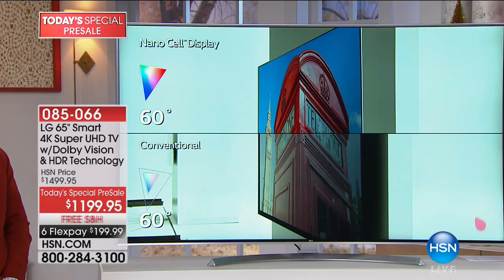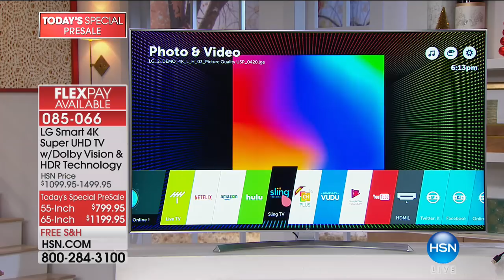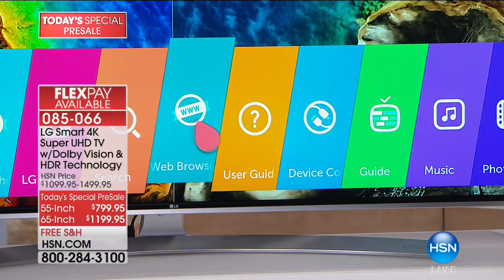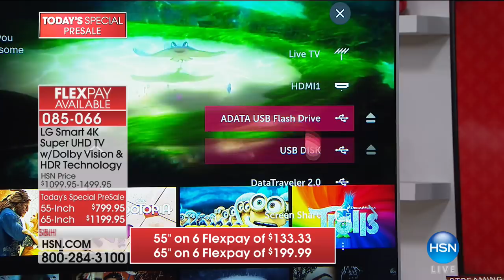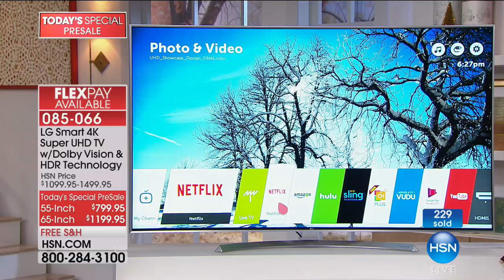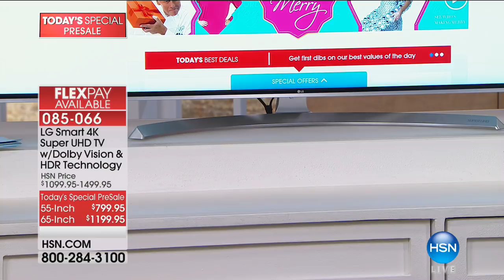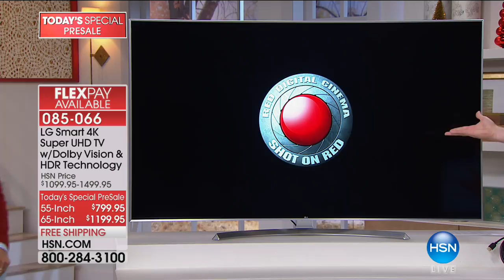LG 55" 4K Super UHD TV w/Dolby Vision HDR Technology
LG 55" Smart 4K Super Ultra HD TV with Dolby Vision, HDR Technology, webOS 3.5, HDMI Cable and Streaming Voucher
Are you ready for Super UHD? LG's nano cell display delivers an extraordinary 4K...